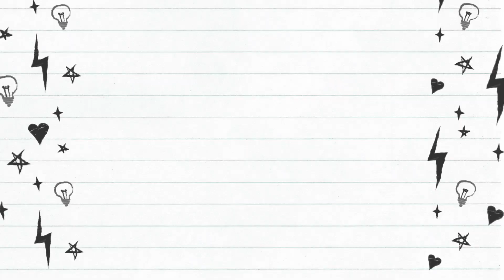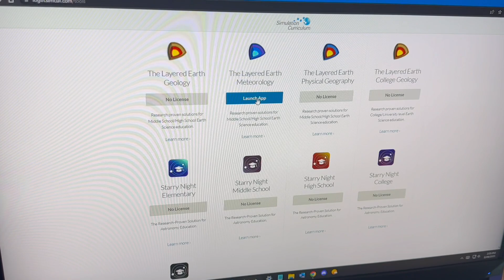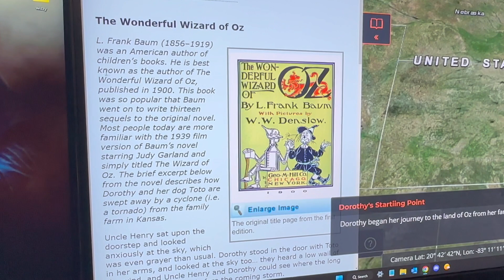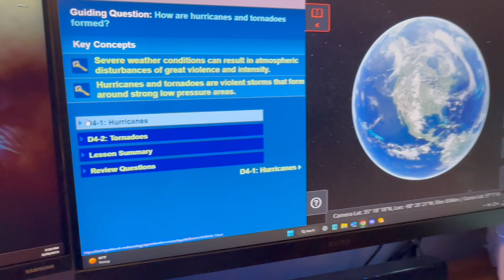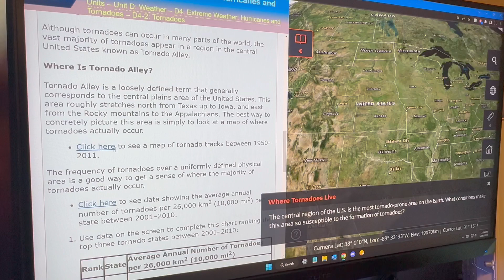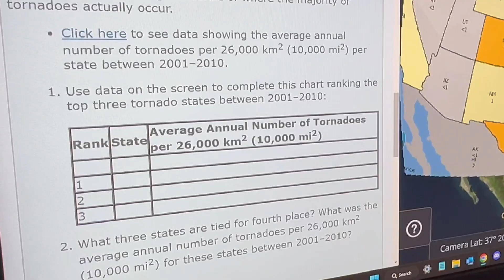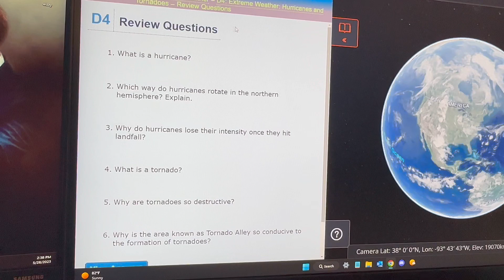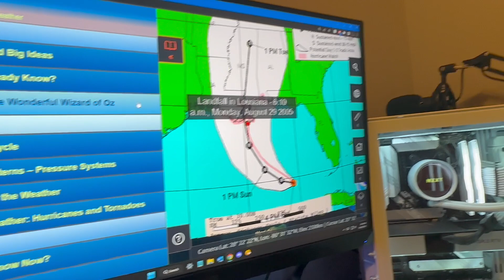Pros & Cons of 9th - 10th grade homeschool curriculum & look inside Meteorology! 2023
If you are homeschooling a high schooler, you're probably doing LOTS OF RESEARCH trying to figure out which curriculum would best fit your homeschooler's learning style.  My son, who has just completed 10th grade, is joining me today to give his opinions on ALL of the curriculum he used for not just 10th grade, but also his 9th grade homeschool year.
I like to tailor my children's education to best fit their learning style, utilize their strengths, while also honing the areas that may need work.  So my high schooler's feedback is very important to me when I go about doing research for the following homeschool year.  I'm sure you'll find some valuable homeschool curriculum tips as well!

If you have more questions about HOMESCHOOLING in HIGH SCHOOL,
If there was something about these curriculums that we didn't address,
Please leave them in the comments below! We will answer them.
If you have a question about high school in general, maybe Drew & I will do a High School Q & A!
CURRICULUM MENTIONED:
COMPASS CLASSROOM:

NATURE'S WORKSHOP PLUS: (for science lab kits + more - they offer a variety of homeschool resources including curriculum)

CHAPTERS:
00:00  Meet my high schooler!
01:10  Basics of high school
             including his time commitment
03:36  MATH:
            Shormann Math
10:56 LANGUAGE ARTS:
           Progeny Press Literature Guides, IEW: style & structure level C, using Literature for   presentation
15:45  TGATB High school LA1
17:12  HISTORY
            Compass Classroom Dave Raymond's Modernity & American History comparison
21:40 SCIENCE
          Shormann Science: Physical Science & Chemistry
          Layered Earth Meteorology
25:58 Detailed look @ Meteorology online course
           & see what a typical lesson is like
34:33  National Weather Service supplement
36:25  LATIN
            through Compass Classroom & other "Learning Latin" tips
40:26 FINANCE - Dave Ramsey
42:32  FAMILY STUDY

What's a day like for a High Schooler?  Come with Drew on a DAY IN THE LIFE of a homeschool high schooler

♥️More HOMESCHOOL CURRICULUM I LOVE!! ♥️

PLANNER & PRODUCTIVITY TOOLS:
PASSIONATE PENNY PINCHER PLANNER, etc: